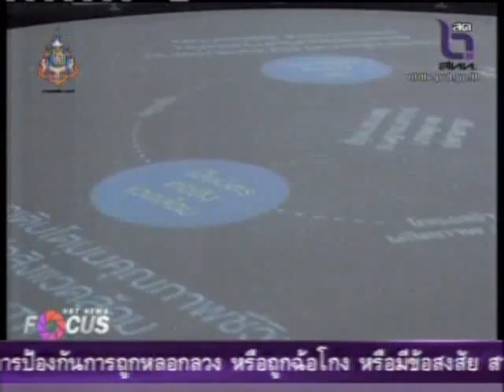NBT News Focus มูดี้ยันจำนำข้าวไม่กระทบฐานการคลัง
รัฐบาลชี้แจงมูดีส์ เดินหน้าโครงการรับจำนำข้าวจะดูแลไม่ให้ใช้เงินงบประมาณจนกระทบฐานะการคลัง พร้อมเดินหน้าโครงการลงทุนโครงสร้างพื้นฐาน 2 ล้านล้านบาทและการลงทุนตามแผนบริหารจัดการน้ำ 3 แสน 5 หมื่นล้านบาท ช่วยขับเคลื่อนเศรษฐกิจ